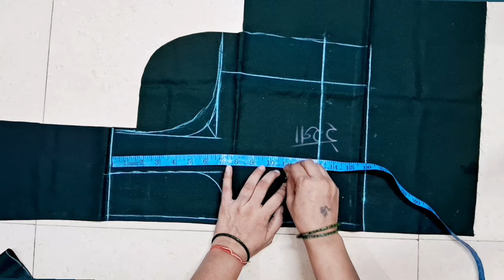blouse ki cutting and stitching | ब्लाउज कटिंग कैसे करें हिंदी में | belt blouse ki cutting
belt blouse ki cutting kaise kare | bilauj ki kating | ब्लाउज की आसान कटिंग | blouse cutting

4 tucks blouse cutting and stitching करने का सही तरीका | blouse cutting kaise kare | blouse cutting

36 Size ब्लाउज की आसान कटिंग Perfect Blouse Cutting in Hindi | Simple Belt Blouse

Blouse Cutting
4 tucks blouse cutting and stitching
4 tucks blouse cutting and stitching rajarani coaching
bilauj ki cutting
34 Size Blouse Cutting
 Blouse Cutting in Hindi
Blouse Cutting Kaise Kare
How to Cutting Blouse
Blouse Cutting Easy Method
Belt Blouse Cutting, Blouse Ki Cutting
34 inch Blouse Cutting
 4 Dots Blouse Cutting
blouse cutting
bilauj ki cutting
sada blouse ki cutting
sabyasachi blouse ki cutting
36 size princess cut blouse cutting and stitching
4 taks wala blouse cutting and stitching in hindi
4 tux blouse cutting and stitching
belt blouse cutting and stitching in hindi
blauj cutting
sabyasachi blouse
sada blauj ke keating
sada blouse
sada cutting blouse
simple blouse ki cutting
बलाउज के कटिंग
ब्लाउज की कटिंग
ब्लाउज कैसे सिलते हैं
blauj ki kating
 4 Tucks Blouse Cutting
34 Chest Blouse Cutting
Astar Blouse Cutting
 Blouse Tutorial, Full Blouse Tutorial
Simple Blouse, Perfect Blouse
Measurement Chart, Cutting
Blouse, Tailoring in Hindi Blouse
belt blouse cutting and stitching in hindi 34 size
38 size belt blouse cutting and stitching
36 size belt blouse cutting and stitching
32 size round belt blouse cutting and stitching
4 tucks boat neck blouse cutting and stitching
38 size blouse cutting and stitching
36 size 4 tucks blouse cutting and stitching
41 size 4 tucks blouse cutting and stitching
round belt blouse cutting
34 size simple blouse cutting and stitching
4 Tucks blouse cutting करने का सही तरीका
 Perfect blouse cutting
 Stylo Boutique
Blouse designs
How to cut perfect blouse at home
40 size Perfect blouse cutting
 40 chest size designer blouse cutting and stitching
 Latest Model blouse back design
 Deep neck blouse cutting
 Shoulder and Armhole chart cutting
Tailoring in hindi
सादा ब्लाउज cutting करना सीखे
Rani tailor and designer
40 size perfect blouse cutting
40 chest size blouse cutting and stitching
Letest Model blouse back design
Shoulder and armhole cutting
 Tailoring in Hindi
सदा ब्लाउज कटिंग करना सीखें
 Blouse ka kandha kyu girta hai
Blouse ke side me jhol winkles chunnat kyu aata hai, Baju ki cutting, Sleeve cutting
 Baju ki shi cutting kaise karte, Katori
4 dots belt
4 tucks belt
 Princess cut
 Blouse
princess cut blouse
priya mg blouse cutting
32 size blouse cutting
blouse kaise banaen
princess cut blouse 32 size cutting and stitc...
priya mg stitching and cutting
radhika tutorials blouse cutting
very easy blouse cutting
viral blouse, raja rani coaching
 desinder blouse cutting
shaheen tailors
mandeep design
vandana boutique
sada blouse cutting
hoili cut blouse
Radhika Tutorials
blauj dizain cutting
34 size blouse cutting and stitching
32 size blouse cutting
28 chest blouse cutting
32 size princess cut blouse cutting and stitching
34 princess cut blouse cutting and stitching
34 size princess cut blouse cutting and stitching
36 blouse cutting
36 size blouse cutting
38 size 4 tucks blouse cutting
38 size 4 tucks blouse cutting mandeep
38 size blouse cutting
40 size blouse cutting and stitching
40 size princess cut blouse
astar blouse cutting
astar wala blouse kaise banaen
blouse cutting
blouse cutting design
सब्यसाची ब्लाउज़ कटिंग
blouse cutting dikhayen
blouse kaatne ka tarika
blouse stitching
bra cut blouse cutting and stitching
colour wala blouse
colour wala blouse cutting
cutting cutting wala
prince cut blouse ki cutting
princess cut blouse 36 size cutting and stitching